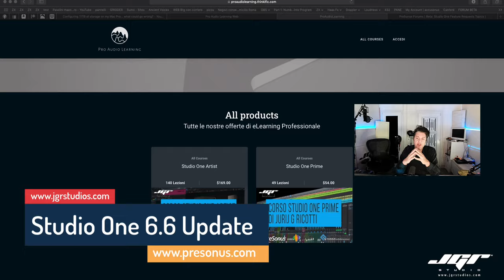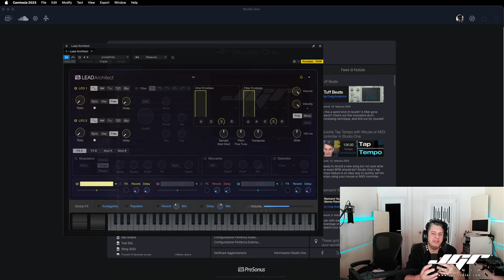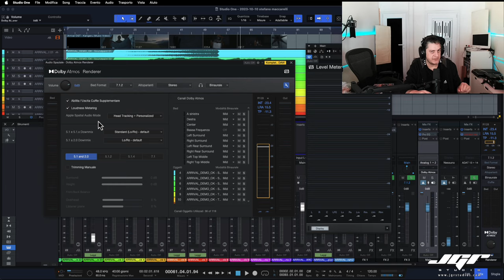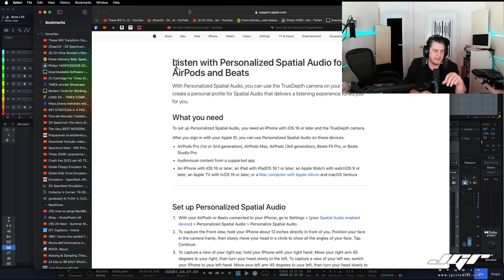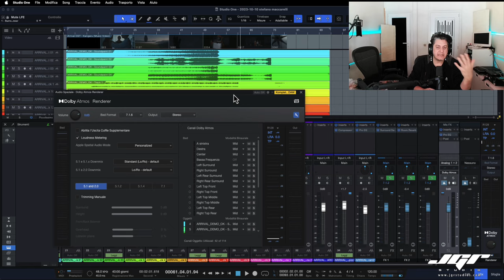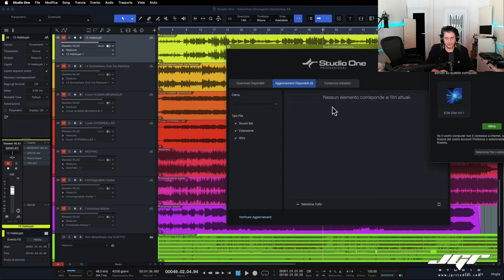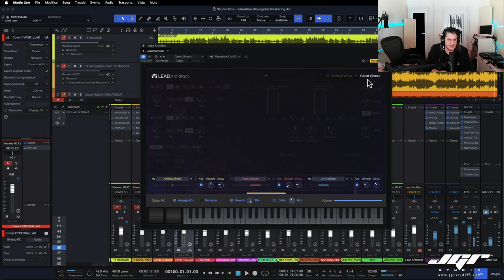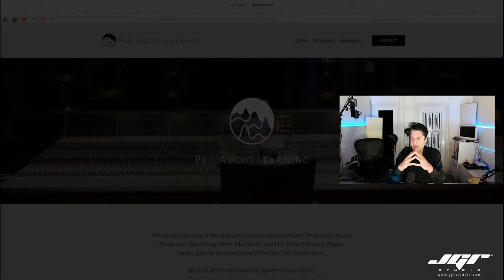Presonus Studio One 6.6 Update Review Italiano